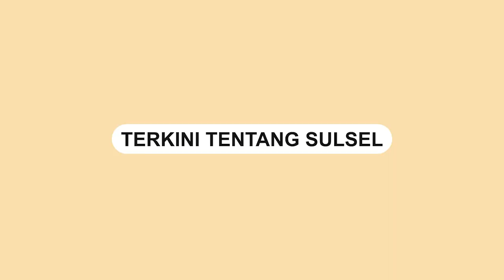Uang Terhambur di Flyover Makassar, Pengendara Lain Bantu Pungut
Kejadian tersebut terjadi di Flyover, Kota Makassar, Rabu (28/9).

Sejumlah orang terlihat membantu pemilik uang yang tercecer tersebut.

Dalam video singkat terlihat uang tersebut berterbangan di jalan.

Belum diketahui berapa jumlah uang yang tercecer di Flyover Makassar tersebut.

Video tersebut dibagikan oleh akun Instagram @/info_kejadian_makassar.
Video terkini dan terbaru..